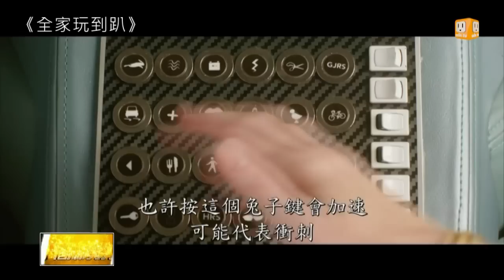【2015.09.04】"玩命快遞"推前傳 主角換人玩命 -udn tv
《玩命快遞》推出續集，精采程度不輸以往，這周還有什麼強檔電影上映呢？帶你來看精彩片段。完整內容 , FB , Twitter , G+